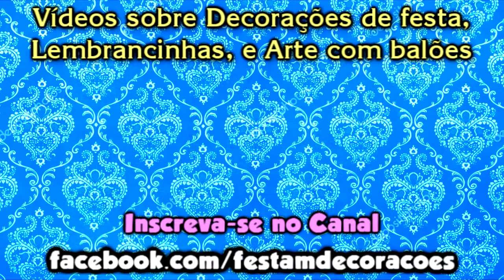Cinderela Princesa Disney - Decoração de Festa Infantil / Fiesta / Party kids / Ideias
Decoração de Festa Tema Cinderela Disney / Fiesta / Party kids / Ideias

Video de demonstração / divulgação / Ideias

Festa M. Decorações - decoração de Festa
Fazemos lembrancinhas como Centro de Mesa, Porta Bombom , Sapatinhos em EVA.
Modelos Exclusivos e Personalizados.
Fazemos em qualquer tema pois as lembrancinhas são desenvolvidas por nós.
Enviamos para todo Brasil por Correios (frete por conta do comprador)